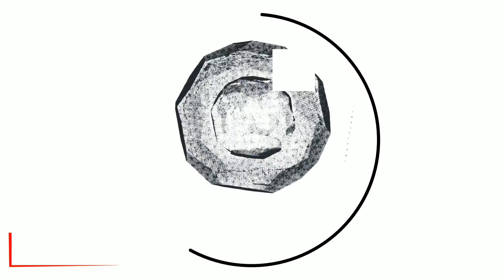👑 Много лет я не был дома 👑 (2022)